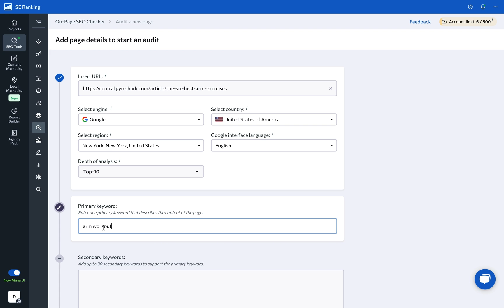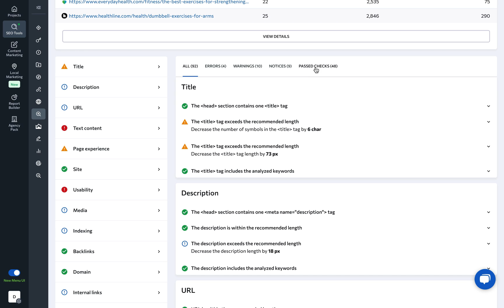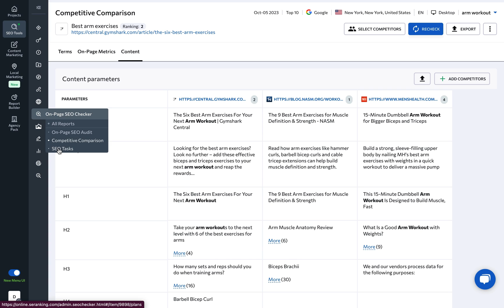How to Optimize Existing Pages with SE Ranking's On-Page SEO Checker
Analyze the competition in real time to elevate your on-page SEO game with SE Ranking. Discover how to optimize existing content using the AI-powered On-Page SEO Checker tool, ensuring every page is primed for search engine success.

Jumpstart your journey with our comprehensive Getting Started with SE Ranking course